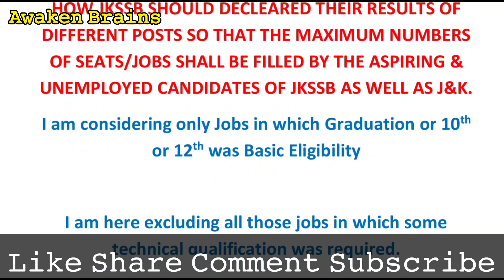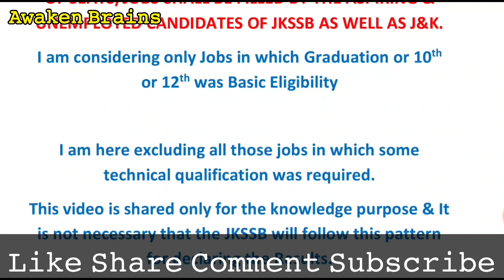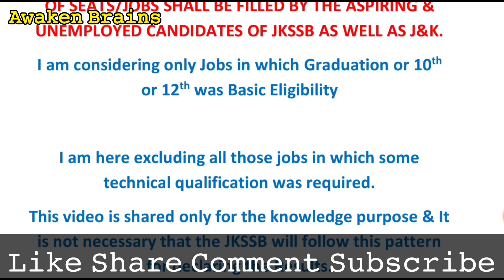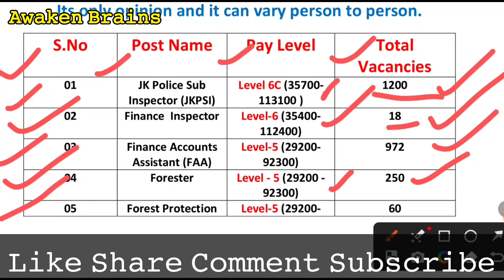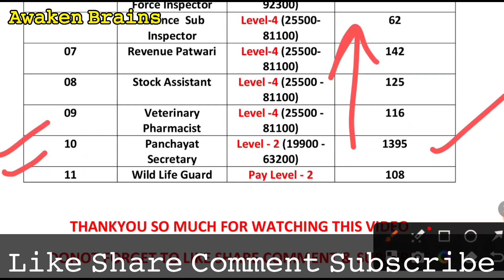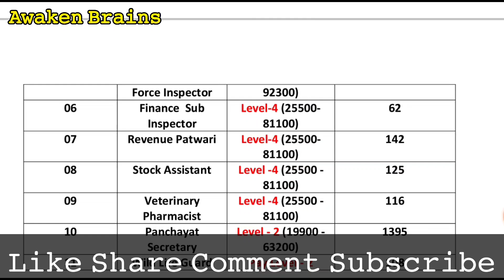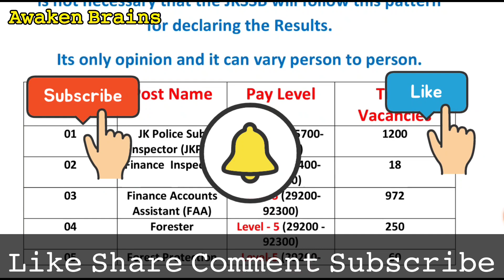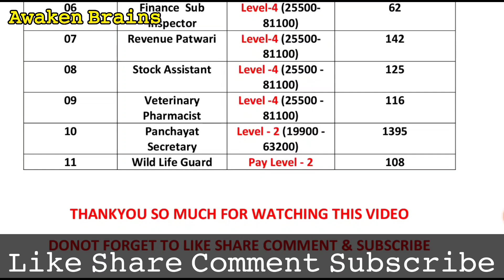How JKSSB Should Declare the Job Results so that the Maximum Number of Aspirants Get the Selection✅✅